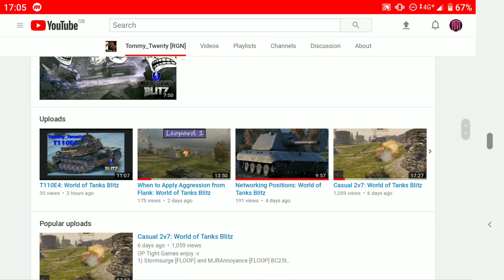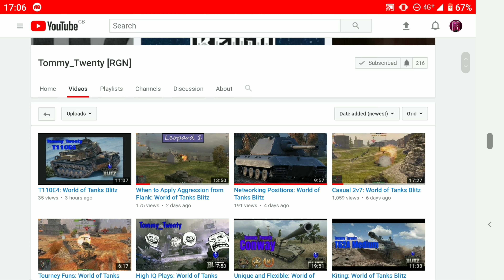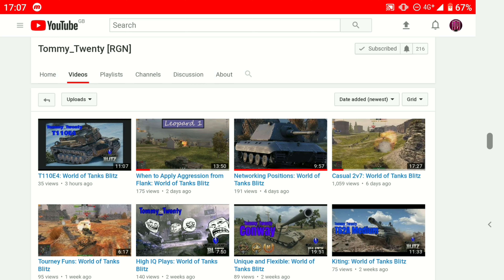Promote the YouTuber - Tommy_Twenty | wot blitz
Promote the YouTuber, Tommy_Twenty

Welcome back to another episode of promote the YouTuber. This time we have a great human, a great YouTuber and a great player. Tommy, plays on NA server, and is currently in RGN clan.